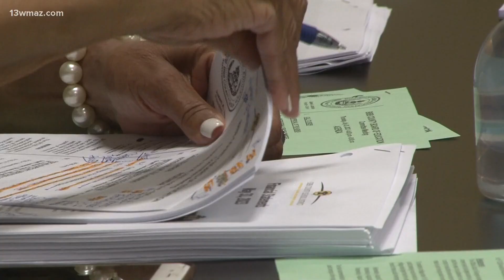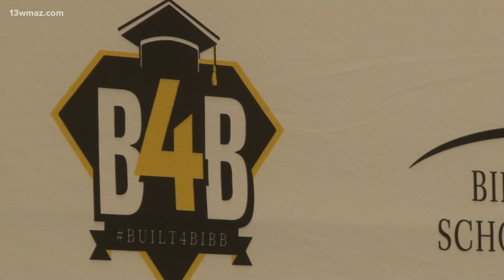Bibb School Board votes to roll back millage rate - Here's what we know.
The board voted not to increase tax bills, rolling back their tax rate by about 2 mills.